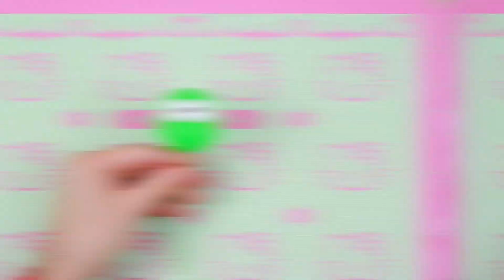Keroppi und Badtz-Maru Kuchenlollis | Hello Kitty DIY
SANRIO und HELLO KITTY sind Marken von Sanrio Company Ltd. Zeichenbilder sind urheberrechtlich geschützt.